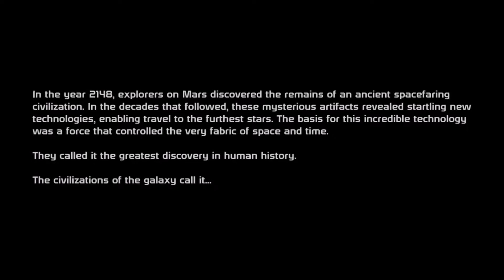Mass Effect- Season 1 Episode 1 (All Cutscenes)